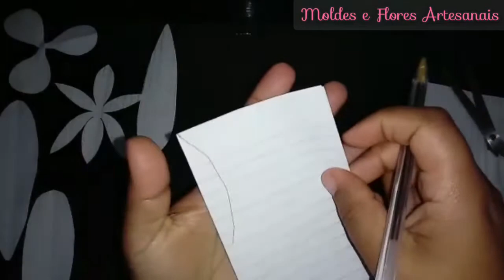como fazer o molde da flor de liz, incrivelmente fácil e rápido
estou rumo a 20 mil inscritos compartilhe para Juntos iremos mais longe

vídeo de passo a passo de moldes